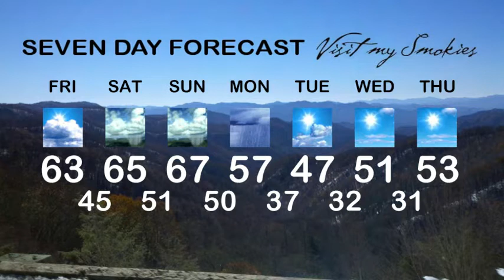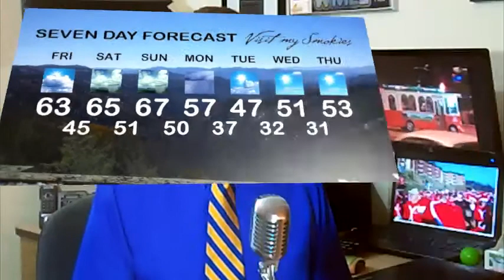Gatlinburg, Pigeon Forge and Smoky Mountain Weather weekend of 12-7-2012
It's a busy weekend in the Smoky Mountains, and here's your updated Gatlinburg weather for the Gatlinburg Fantasy of Lights Parade Friday evening. Paul Poteet looks ahead to the forecast for the Santa Hustle at Wilderness at the Smokies Sunday morning. Have a great weekend in the Smoky Mountains!